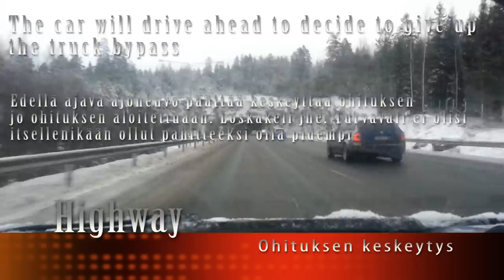Moottoritiellä - ohituksen keskeyttäjä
Edellä ajava päättää keskeyttää huonon näkyvyyden takia ohituksen. Kuljettajan ajotapa antoi jo vihjeitä mahdollisesta ohituksen luopumis aikeesta. Vauhtia n. 90km/h 100km/h alueella

intro ja tausta ja outro vapaata musiikkia elements 13 editointi ohjelmasta